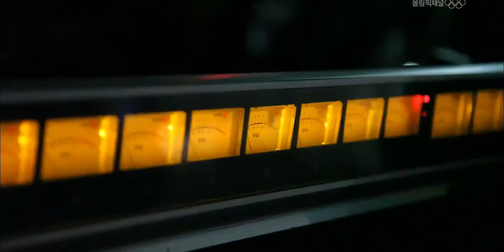【人氣歌謠】BEAST - Beautiful Night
120729  SBS Inkigayo 2012 London Olympics Special